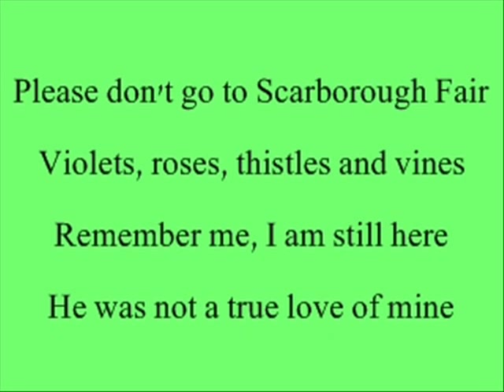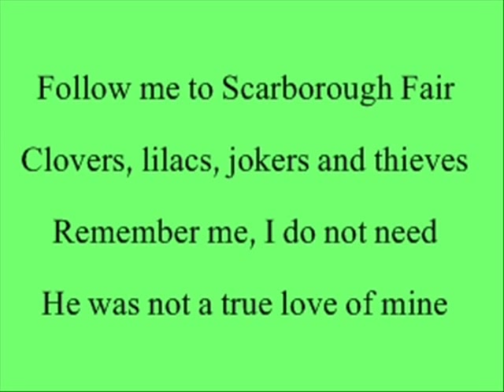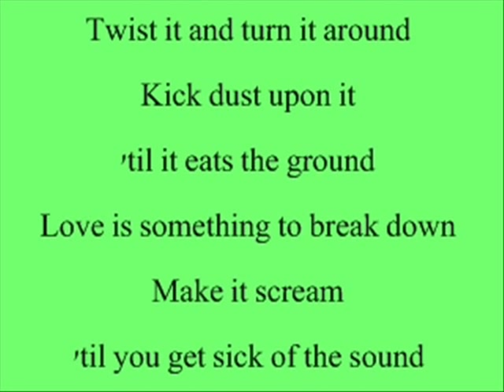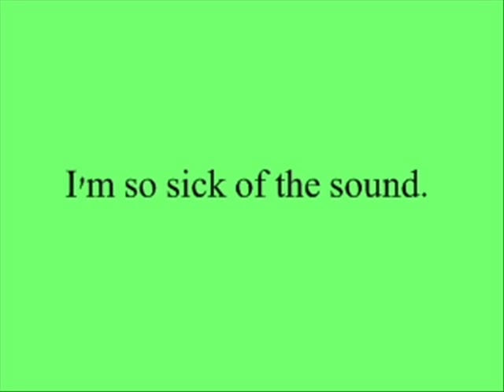Scars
Another lovely song by Hannah Fury  Scars is based on the folk song "Scarborough Fair".

The image is a random thorn picture, I assume I got it from Google, but can't remember because it's been on my computer for a while.  If it's your picture and you want it removed, please tell me so and I will.

Lyrics can be found in the video, and are courtesy of Sing365.